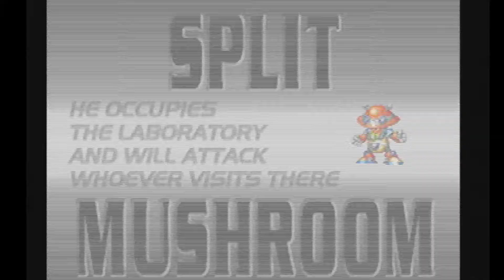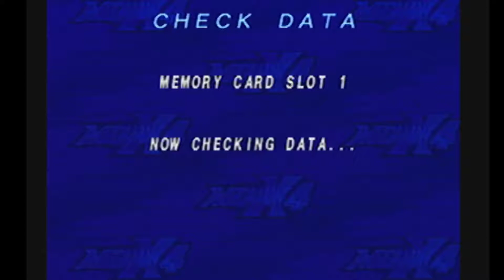Phil and Skippy2shoes rip through 3 bosses of mega man x4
Watch Phil kick ass and chew bubble gum